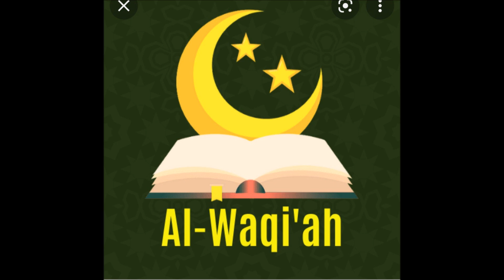Tafsir, Surat Al Waqiah Aya ya 7 - 12 , # 993, By Sheikh Nasser Mumin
Aya ya 7 - 12